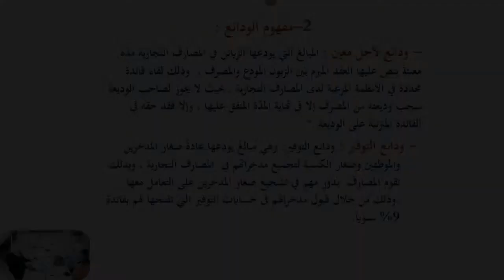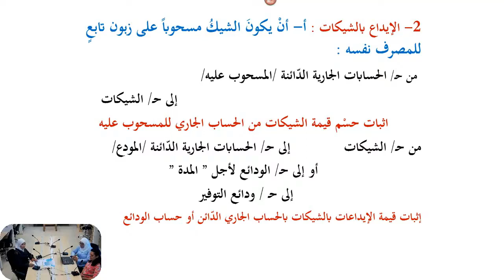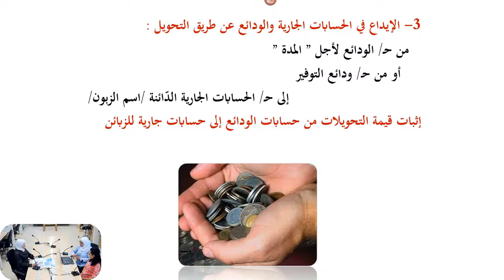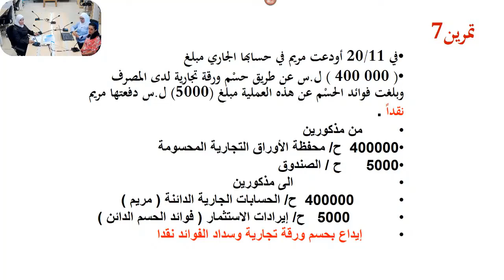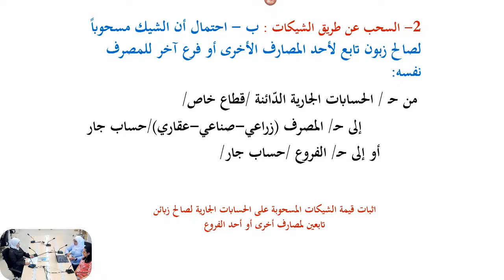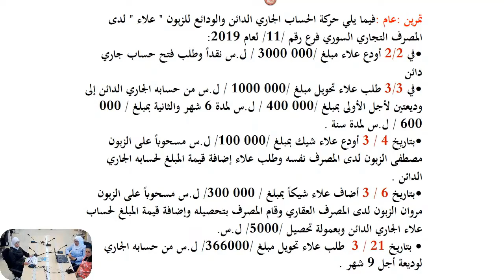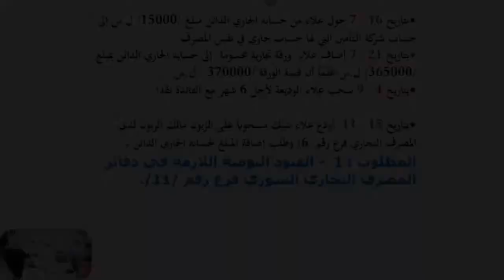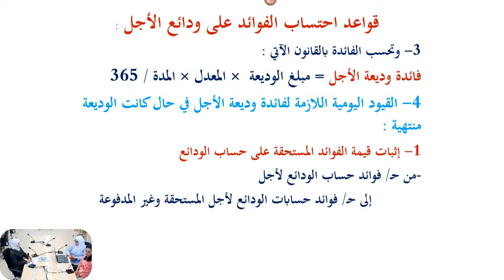الثالث الثانوي المهني التجاري - محاسبة المنشآت المالية - ندوة حسابات الجارية الدائنة والودائع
الصف - الثالث الثانوي المهني التجاري